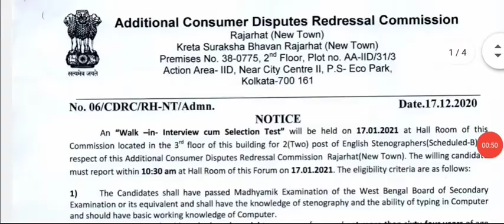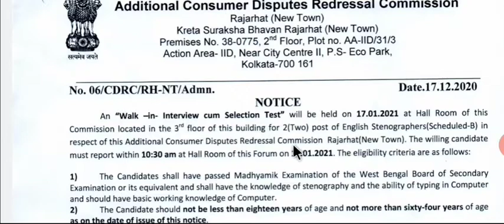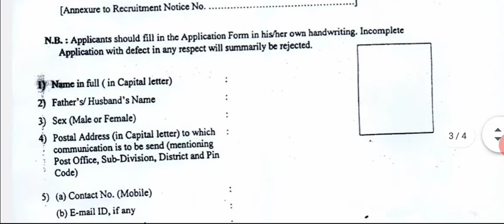উপভোক্তা বিষয়ক পদে কর্মী নিয়োগ।consumer affairs Department vacancy 2020.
ZEd_rlAerpc